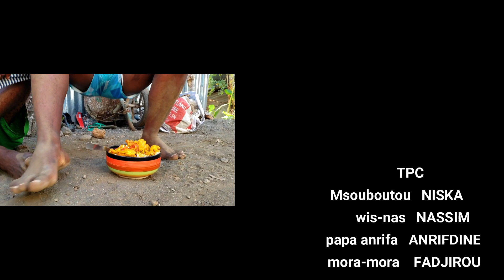tropical anjouan raconte moramora quand j etais petit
tropical anjouan
wiznas -
moramora
banrifa
producteur par
ilan-mtp
abonné toi 👇Tap le lien👇👇